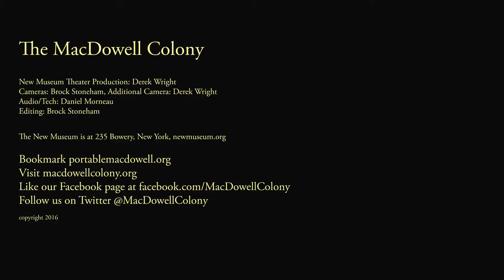Scorsese's Last Temptation Had Powerful Impact on Lin-Manuel Miranda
Lin-Manuel Miranda explains the thread from Last Temptation of Christ to Hamilton at the third annual Chairman's Evening on December 7, 2015. MacDowell Colony Chairman Michael Chabon spoke with the composer and star of Hamilton and the film legend about their creative influences at the New Museum of Contemporary Art. Find out more at macdowellcolony.org